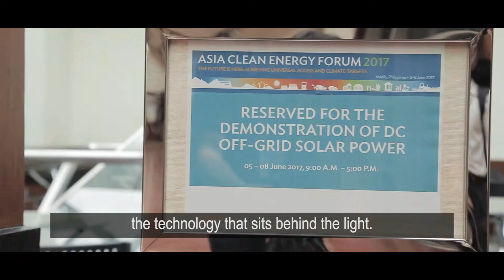ACEF 2017 Solar technology demonstration: Embrace Solar